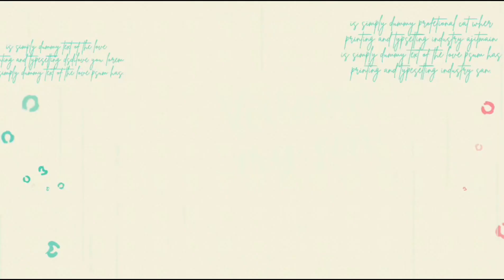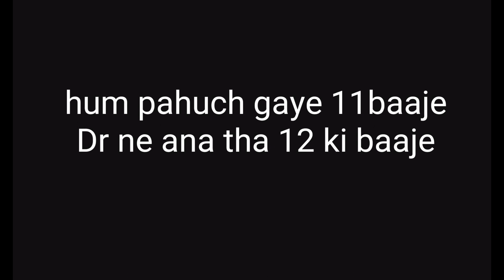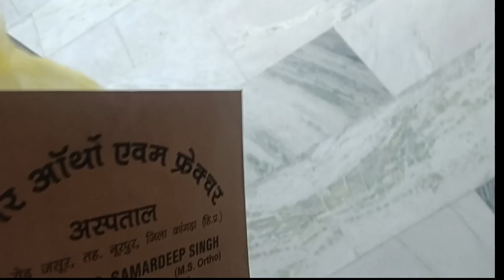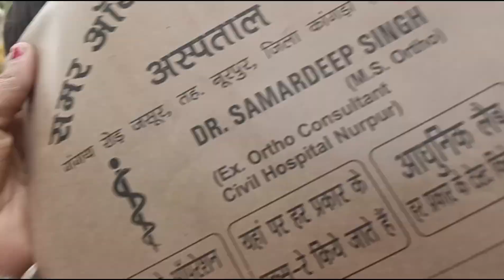fir se karavaaya checkup dusre doctor se